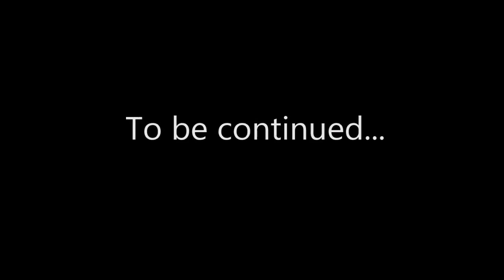Remember Me: Episode 3 "Skinny Jeans and Nice Boots"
In a futuristic Paris, we meet Nilin. With her memory wiped, she is only left with her name and the year. Before she undergoes the process of having  her memory completely wiped clean, Nilin is approached by a hooded character named Edge. Only armed with her name, and Edge, Nilin must embark on a journey to potentially save Paris citizens from complete destruction.

The Remember Me series was initially released June 3, 2013 by the developer Dontnod Entertainment. The game is currently available on Playstation 3, Xbox 360, Xbox One, and Microsoft Windows.

The following gameplay is an edited recording from the Twitch channel Sharky’s Hood.